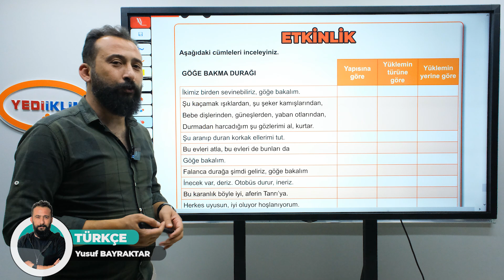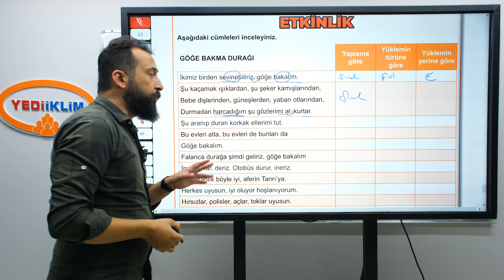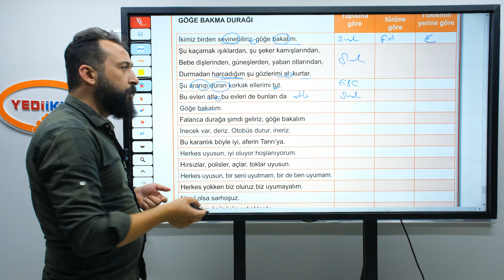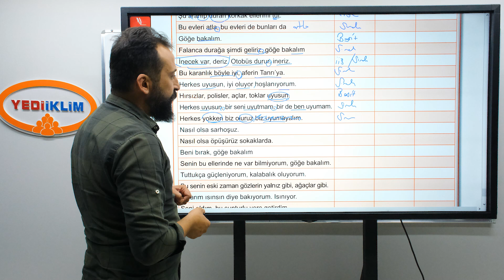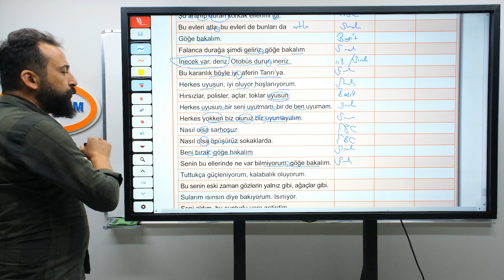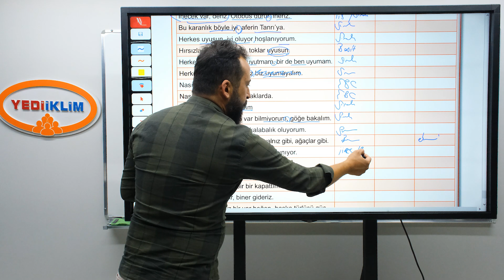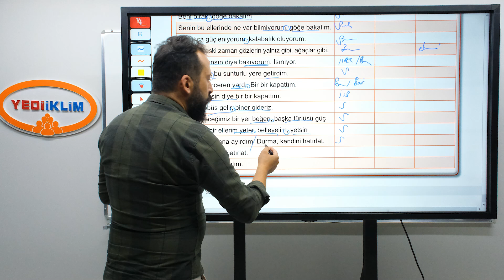35 - Cümle Türleri Etkinlik - Yusuf BAYRAKTAR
2025 KPSS Konu Anlatımları ve Soru Çözümleriyle ATANACAKSIN!
Yusuf BAYRAKTAR ile Türkçe Videoları Sizlerle